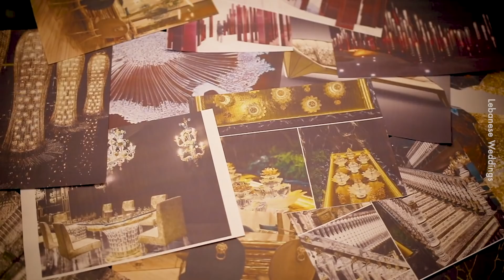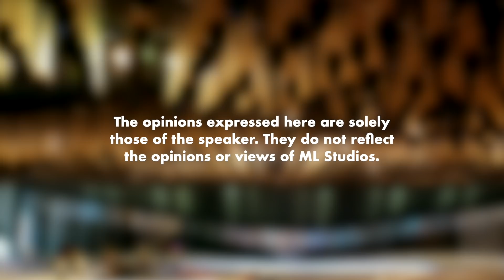Design Pelamin di Malaysia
Pelamin Yuna hari tu cantik gila.